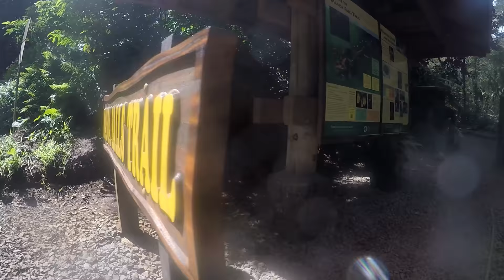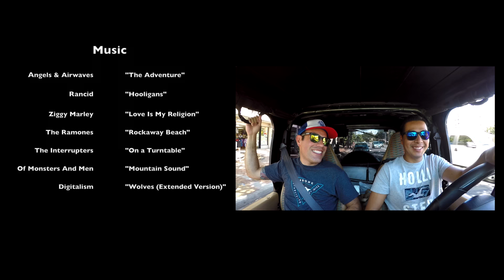Good Times in Oahu Hawaii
Nine days spent on the island of Oahu. Waikiki Beach, Kailua Beach Park, Flat Island, Mona Falls Trail, Shark's Cove, North Shore, Waimea Bay Beach, Sunset Beach,  Pali Notches Trail. Did not have my camera for half the time I was there, but still had an amazing trip beginning to end.